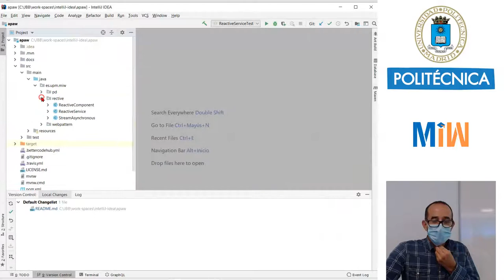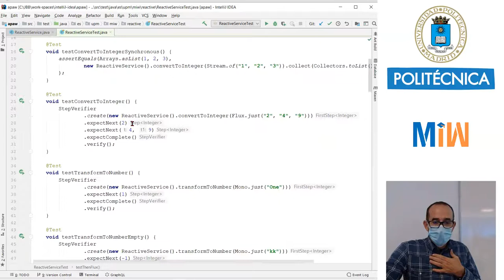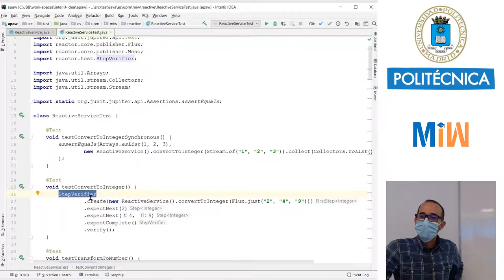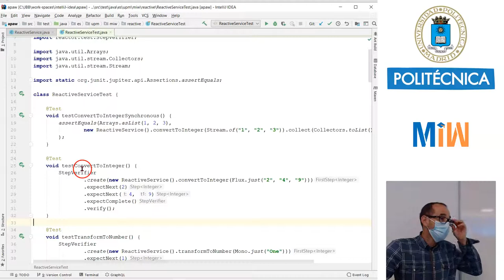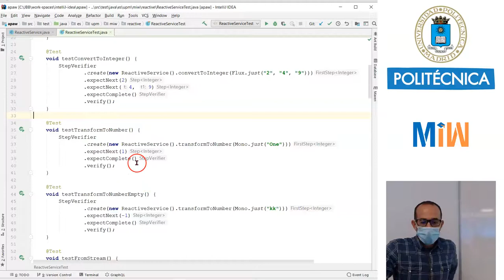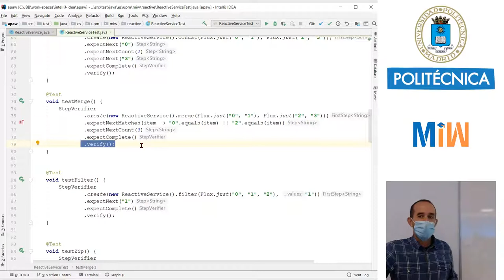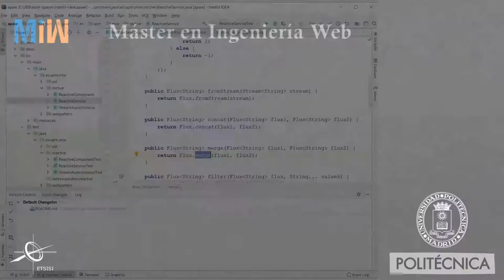Introducción a la Programación Reactiva en práctica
Con este tutorial aprenderemos con código Java que es la Programación Reactiva. La programación reactiva es un paradigma de programación declarativo relacionado con flujos de datos asíncronos. Este vídeo forma parte del tutorial de Arquitecturas-Web y es el material didáctico del Máster de Ingeniería Web de la Universidad Politécnica de Madrid (UPM).